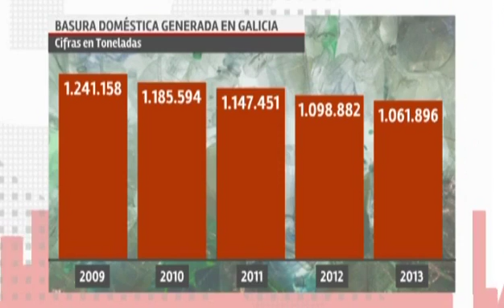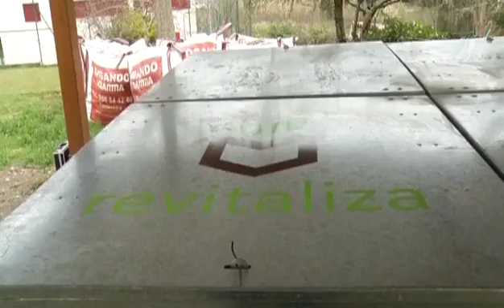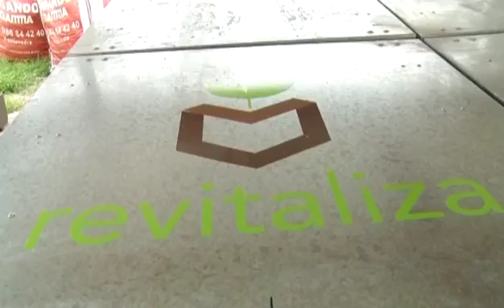«Más que contar» (parte3-08/03/16)